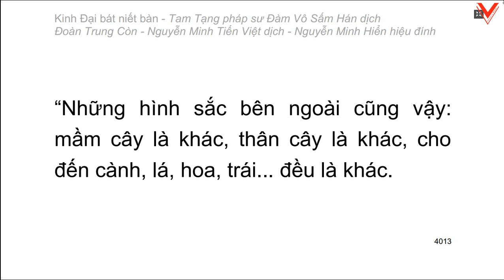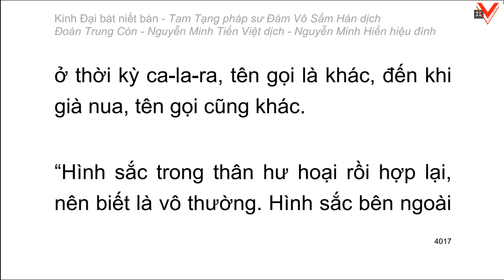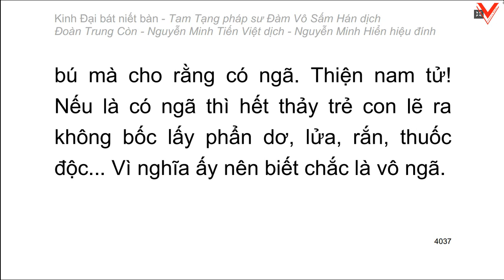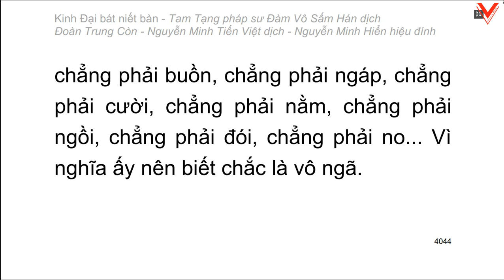Kinh Đại Bát Niết Bàn - 大 般 涅 槃 經 - Đàm Vô Sấm Hán dịch (tiếp theo)